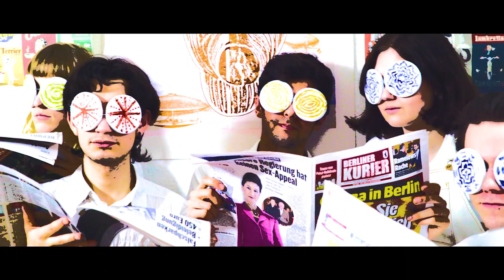Alien Grace - Faith In The Race (Official Music Video)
Video Credits:
Nickolas Menescal Conde
Assisted by Mattis Olivera Graversen
Makeup: Ásdís María Viðarsdóttir

Lyrics:
Standing on a shore looking into the horizon
One by one the waves whisper "help we’re dying!"
Witnesses will not find their peace among the clueless
Listening to Bowie sing the world is not something you can change

Just another girl who was raped and killed in India
Isn’t it repelling that I can say that without wincing?
Just another girl, just another girl just another girl
And they left out her name in the news

The woman upstairs who works all night tells me
son be wise when you choose your fights
Goodness knows that my ma’s got faith in the race

She sees the oceans rise and wetlands dry
And old men who cannot be satisfied

Once a little girl who was raised in southern Jutland
She went to see the world, and now she saves it from her laptop
Gotta save the world, gotta save the world, gotta save the world
Couldn’t care for a spot in the news